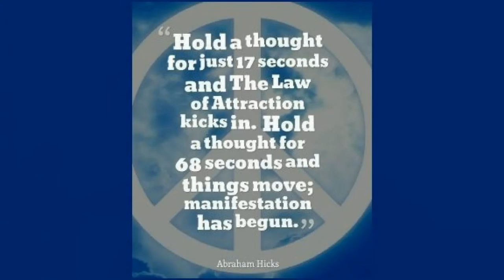Predicting and Choosing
Is living a life of secure predictability cutting us off from the fantastic possibilities that could be awaiting us?